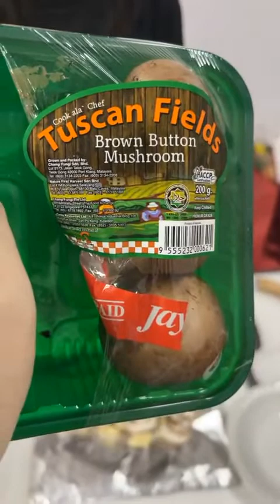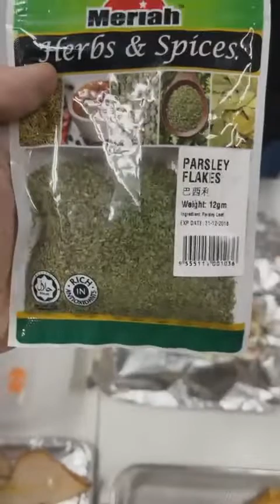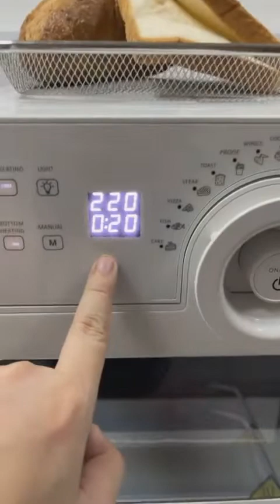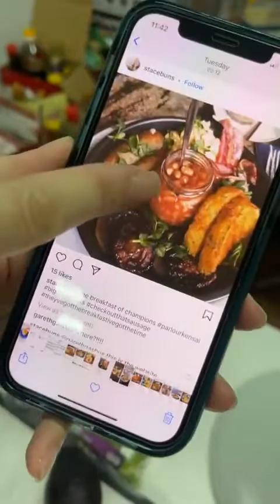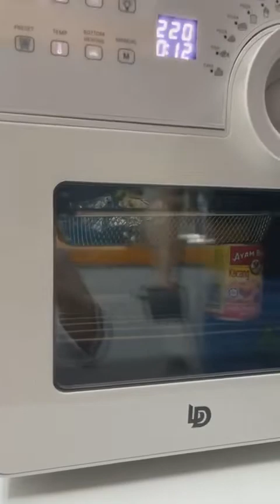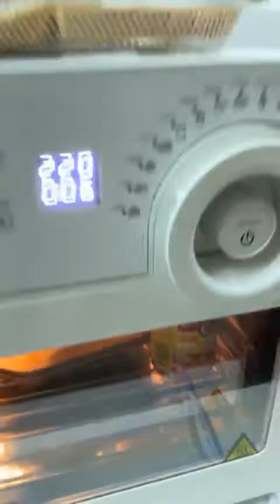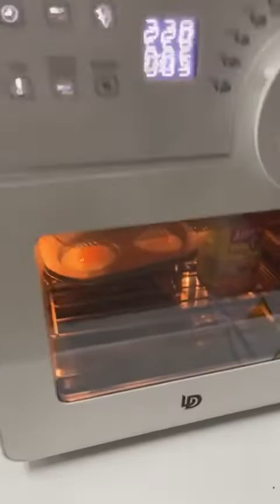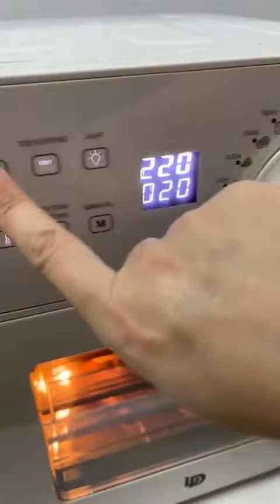Vol 006 - 美式早餐 American Big Breakfast - Shermaine Kitchen x 表弟好煮意 の 气炸烤箱售后服务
BDi Signature 表弟好煮意 爆单的气炸烤箱🔥

结合了气炸锅、风干机、迷你Oven、烧烤炉、旋转串烧、发酵炉、保温锅、解冻机、披萨烤炉、爆米花机、等等于一体，只要一台这款气炸烤箱就能轻松搞定这些功能啦 🎉

除了可以air fry以外，还有以下功能：
烘培、烤面包、炸薯条、解冻、保温、风干果干、烧烤肉排、bbq肉串、烤全鸡、烘培蛋糕、煎鱼、炸鸡、发酵面包、酸奶、烧鸡翼、饼干、爆米花等等 🍞🍟🧊🔥🥝🥩🍖🍰🐟🥬🍗🍪
是不是很神奇呢，超级多功能的哦